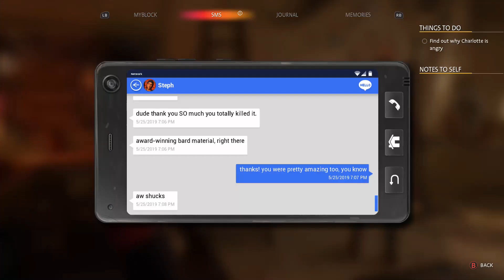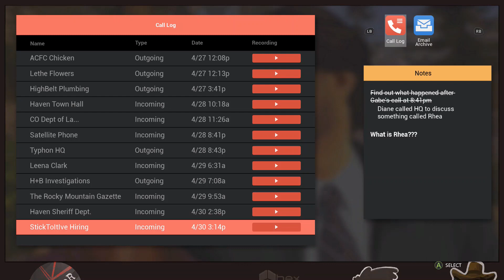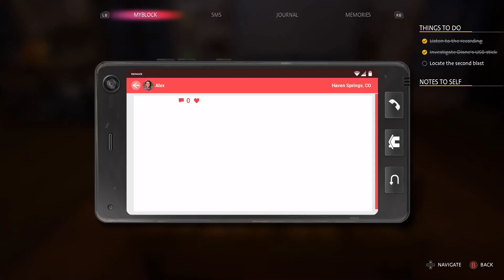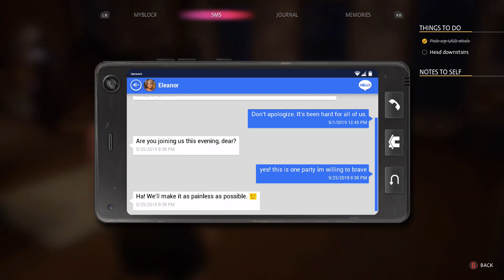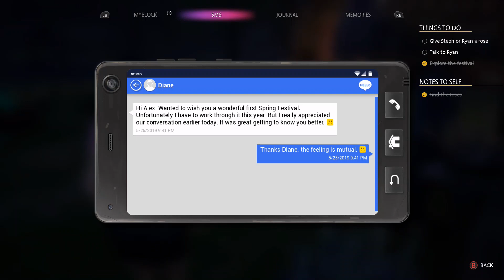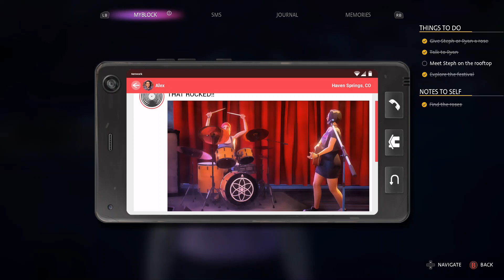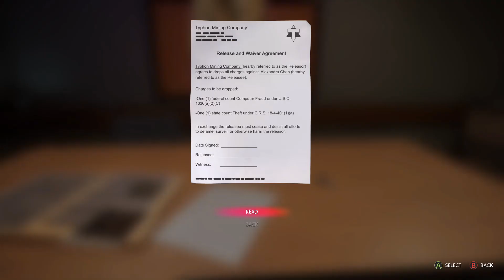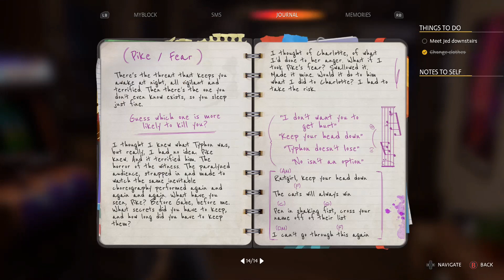Beautiful Night Ends With Betrayal - Life is Strange True Colors - Part 4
In this episode, while I didn't have my microphone on (silly me didnt realize it was off the whole time), I was still full of emotion. You be the judge of which emotions I felt.